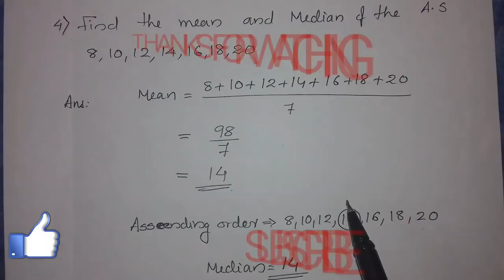SSLC REVISION (STATISTICS FOCUS AREA )